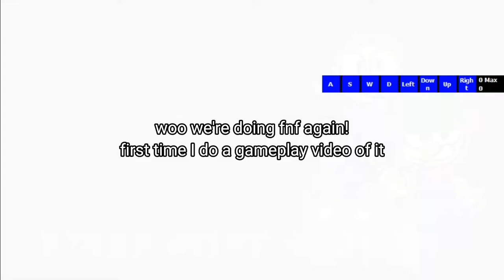Dave and Bambi Definitive edition: purgatory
Yay a well edited video